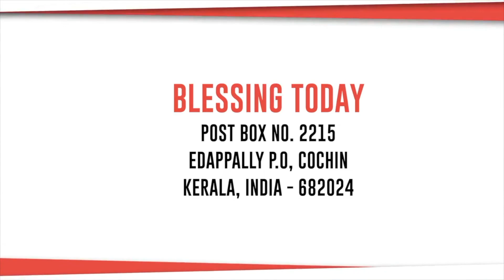Seeing It Well | Ps. Jim Joy | Blessing Today Legacy Talks - 19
** Download Blessing Today App on Android and iOs by Searching for "Blessing Today" in the app store

Watch us Mon-Fri (7 AM)  on Surya TV for our episodes